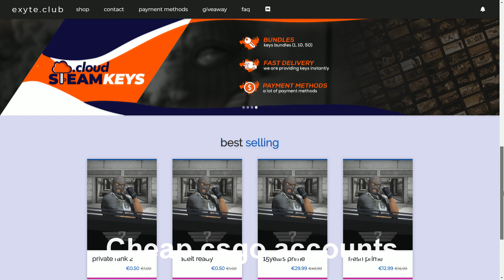Im back | Testing Fatality.win crack